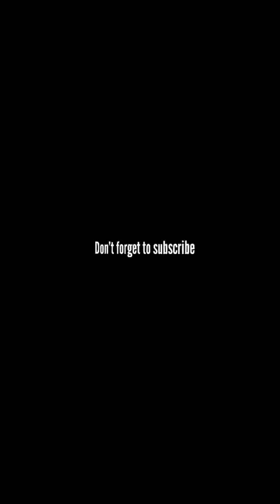Vidio kocak dn gokil tiktok @nyaikembang1nyaikembang1 /Doni keliling bumi 😅🤣